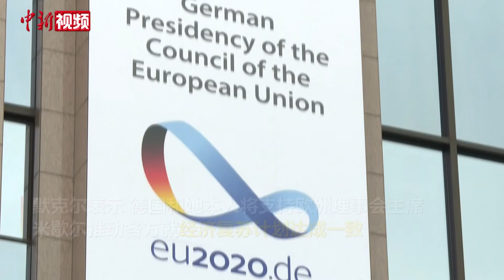德国接任欧盟轮值主席国 力求推动欧盟经济走出困境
当地时间7月1日，德国正式接任为期半年的欧盟轮值主席国。当天白天，刚刚卸任欧盟轮值主席国的克罗地亚外长拉德曼与德国外长马斯在柏林地标建筑勃兰登堡门前传递了象征轮值主席国的“接力棒”。
默克尔当天在德国联邦议院阐述了德国担任欧盟轮值主席国期间的主要设想。默克尔表示，作为轮值主席国，德国和她本人将站在欧洲理事会主席米歇尔一边，“我将支持他推动各方(就复苏计划)迅速达成一致，以使得及时和可持续的经济复苏成为可能。”